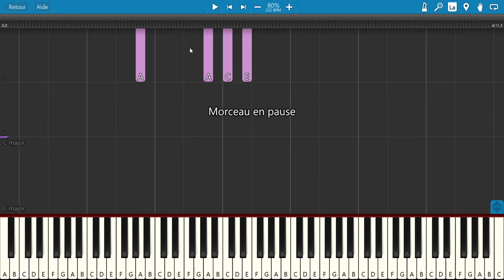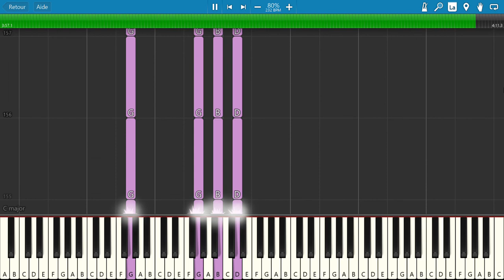Bécane (Lomepal) - Tuto Piano